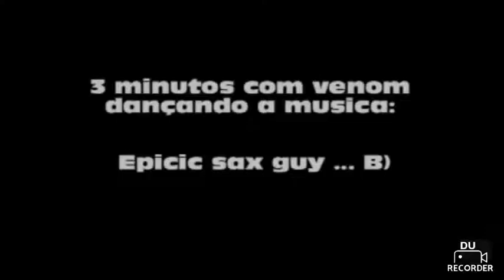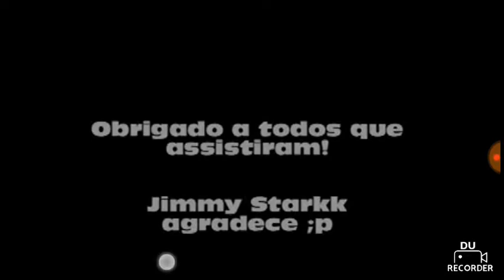MÚSICA DA INTRO DO VENOM BORA 5000 LIKES